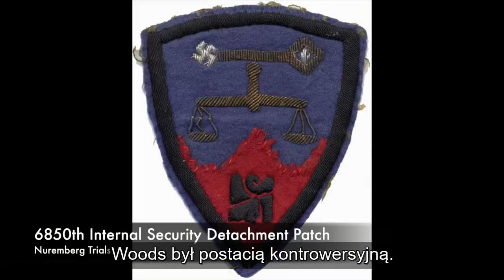Norymberga 1946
Film pochodzący z konta należącego do historyka Marka Feltona.
Tutaj w wersji z Polskimi napisami.